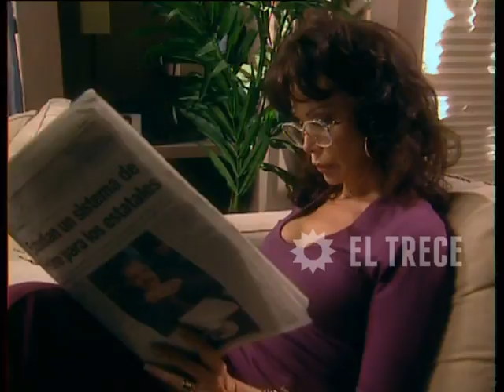Ilusiones - Capítulo 125- Parte 2